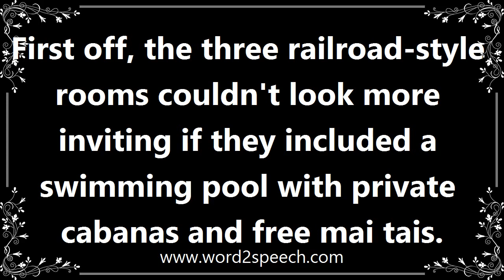Mai - Definition and How To Pronounce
Title: mai

A cocktail based on light rum, curaï¿½ao, and fruit juices.

First off, the three railroad-style rooms couldn't look more inviting if they included a swimming pool with private cabanas and free mai tais.

How to pronounce mai
definition of mai
audio dictionary
How to say mai
What is the meaning of mai
Pronounce mai